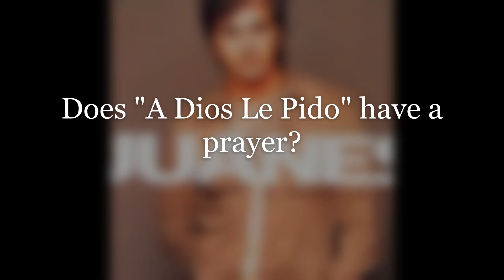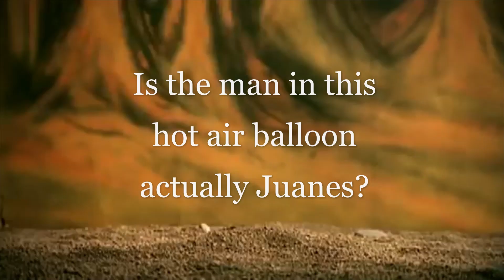Me Voy Vs A Dios Le Pido Reveal Video